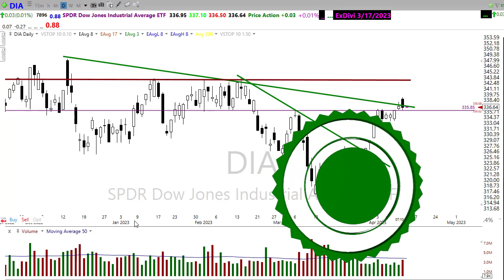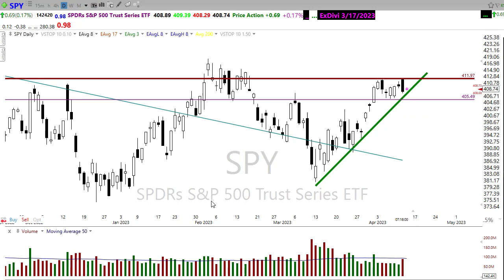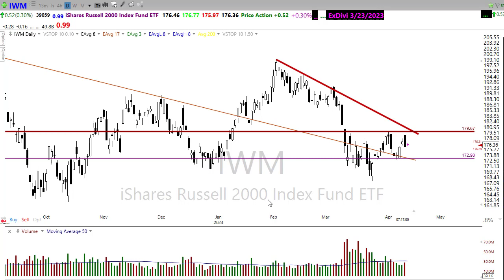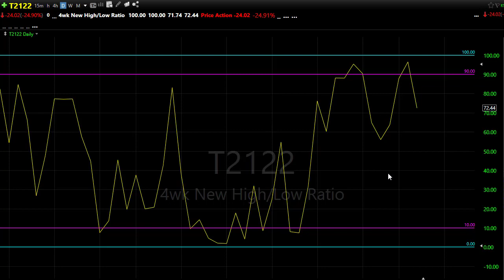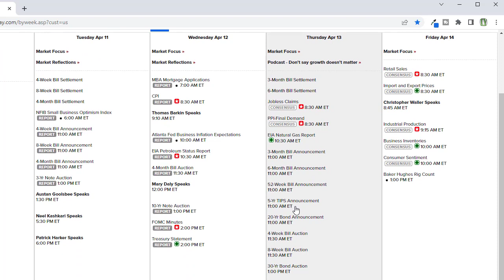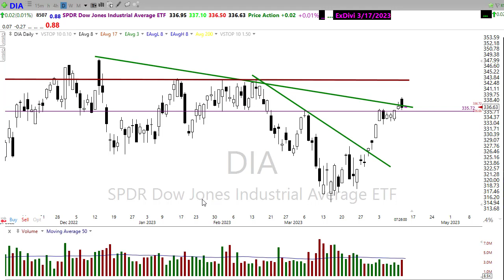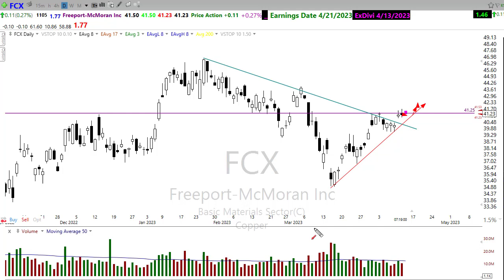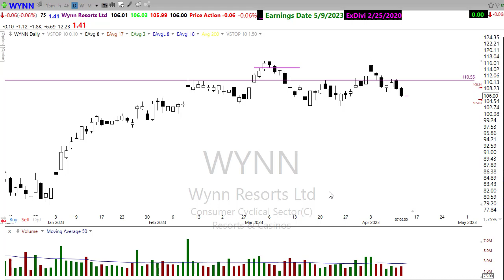Morning Market Prep | Stock & Options Trading | 4-13-23